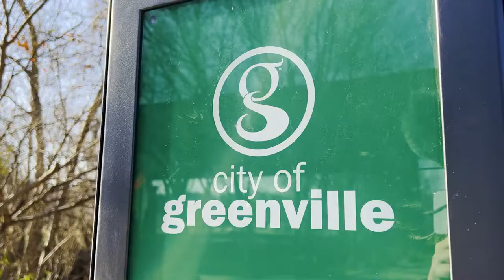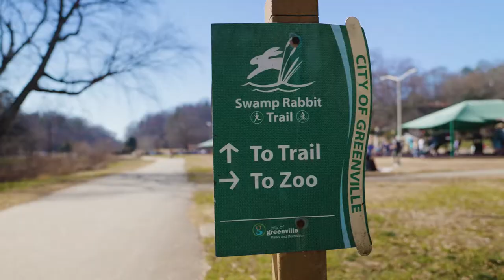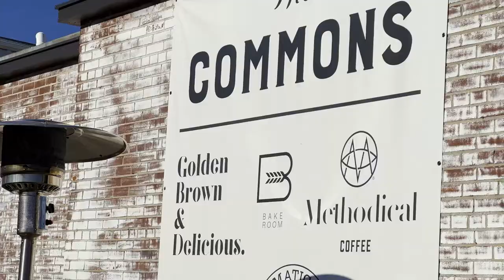The City of Greenville's Swamp Rabbit Trail: Connecting People to the Places they Love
I flagged down local runners, bikers, and young families to talk about why it's important for a city to have bike lanes and walking trails like the Swamp Rabbit Trail.

The Swamp Rabbit Trail is a 22-mile economic engine nestled in the heart of Greenville, South Carolina. Now counting its daily bike and pedestrian traffic.